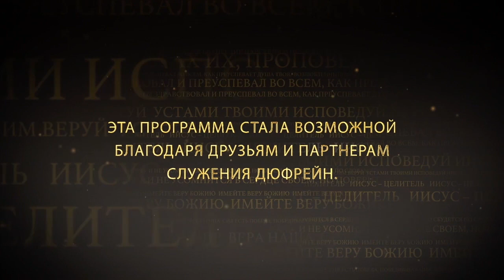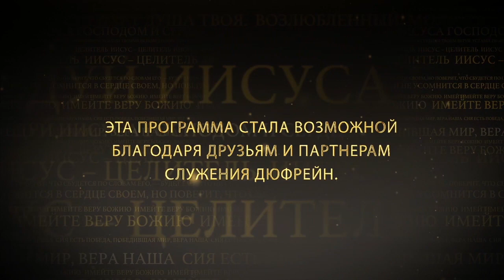УДЕЛИТЕ ВРЕМЯ МОЛИТВЕ №5 «Иисус — Целитель» (87)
Нам необходимо уделять время духовным вещам, уделять время молитве. Слово Божье – это единственное руководство, которое рассказывает о духовном мире, а Дух Святой – единственный учитель. Узнавая больше о Божьем мире, мы можем стать более эффективными в этом мире. А учеба требует времени. Ни один спортсмен, ни один музыкант, ни один художник, не достиг успеха, не посвятив времени своему мастерству. Даже если у человека есть талант, но без развития это не принесет никакой пользы. Во Христе нам принадлежат все привилегии, но если мы не научимся с ними обращаться, мы не сможем ими воспользоваться, хотя они нам принадлежат.